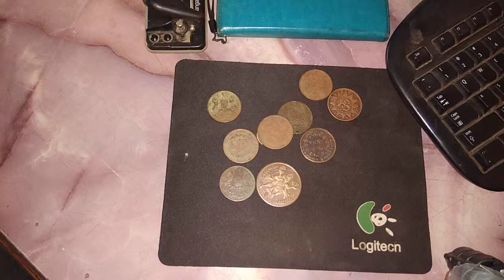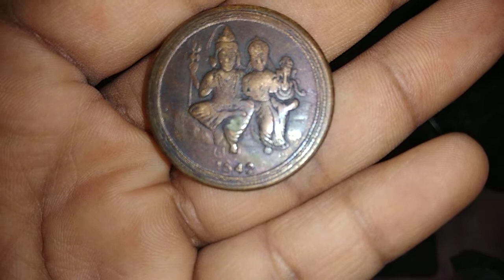year 1642 coin , shiv parvati and ganesh